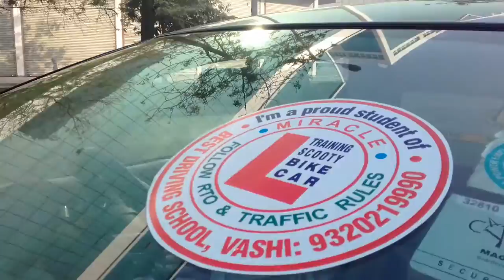VIJAYA CHAKRAVARTY CAR RIDES ON 6TH DAY ON PALMBEACH PARAIK HILL AND CBD ETC ALL ROADS EXCELLENT